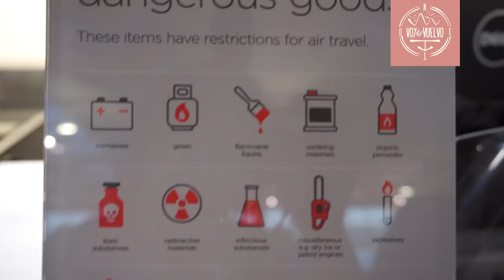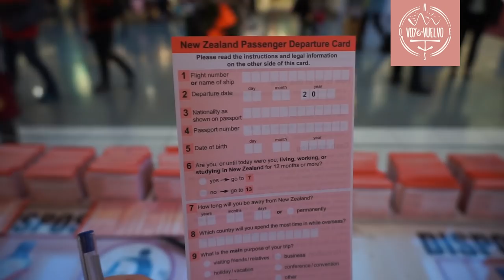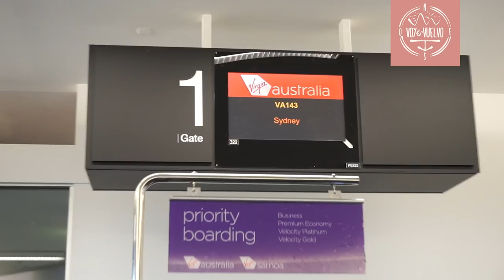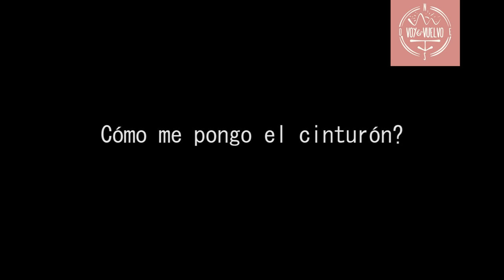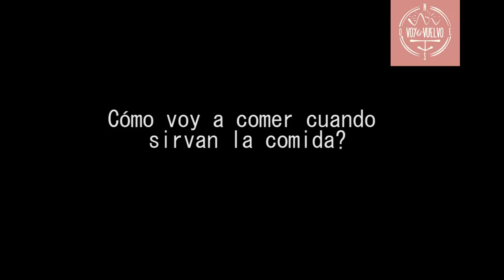TIPS PARA TU PRIMER VUELO EN AVION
Si nunca has volado este video es para ti ! No te pierdas todos los tips para abordar tu primer avión !

Ps. Si , eso en mi boca es pasta de dientes que apliqué para una cosita que me salió .

Un abrazo y gracias por mirar ,
Voy y vuelvo .